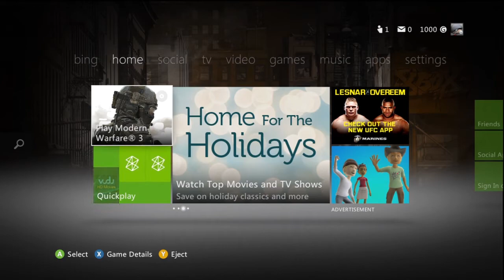I got put into a Boosting MOAB Lobby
PLEASE REPORT HOMISIZZELN and xNINJAKEARYx for boosting.I got put into a boosting moab lobby. As soon as i joined they moab me. PLEASE report these people. I hate people like this.